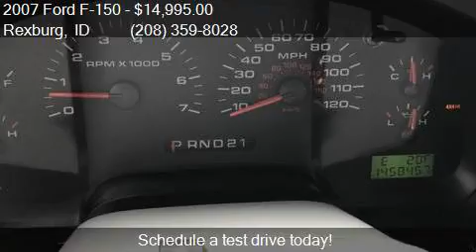2007 Ford F-150 XLT 4dr SuperCrew 4WD Styleside 6.5 ft. SB f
This 2007 Ford F-150 XLT 4dr SuperCrew 4WD Styleside 6.5 ft. SB is for sale in Rexburg, ID 83440 at ALOTTA AUTO.

Engine: 5.4L V8 Natural Aspiration
Transmission: Automatic 4-Speed
Color: Charcoal
Mileage: 145000
Contact ALOTTA AUTO 24 S 1st W Rexburg, ID 83440 to test drive this 2007 Ford F-150 XLT 4dr SuperCrew 4WD Styleside 6.5 ft. SB today.